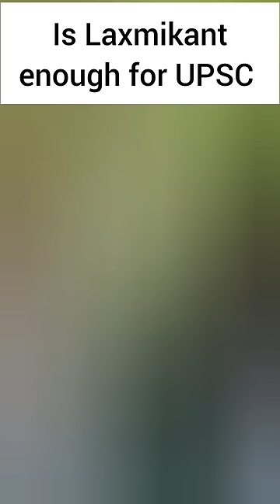is Laxmikant book enough for UPSC Polity | Mudita Sharma | Short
is Laxmikant book enough for UPSC Polity | Short